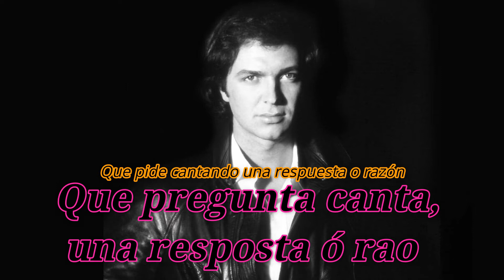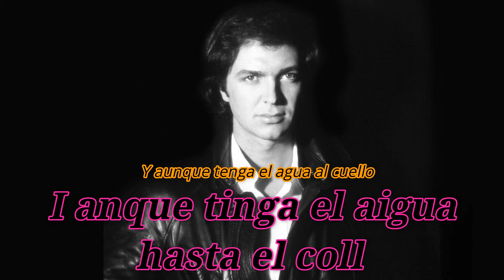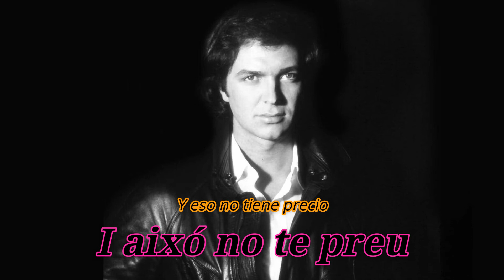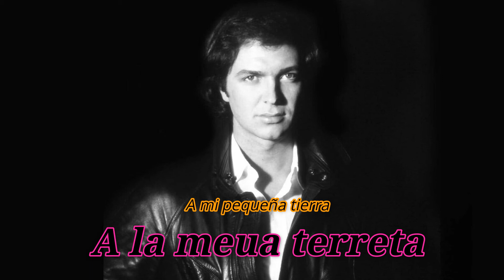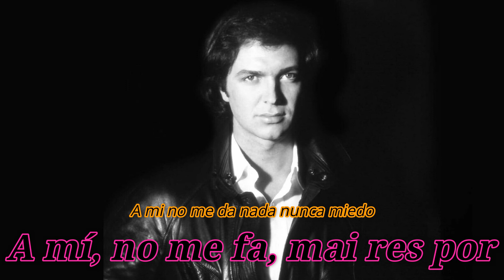Camilo Sesto - El meu cor es d'Alcoy (Mi corazón es de Alcoy) (KARAOKE)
Camilo Blanes Cortés y el tema dedicado a su tierra natal " El meu cor es d'Alcoy"  (Mi corazón es de Alcoy) extraído del álbum "A voluntad del cielo" de 1991 y ahora en versión karaoke (Like si te gustó)